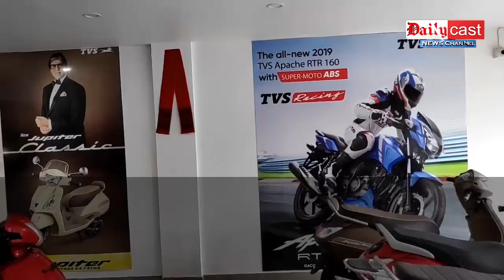Dailycast Prime News | 14th JAN' 2021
14th JAN' 2021

LongleEthan along APHLC pen mei kepado pon

Karlitang Rev. BapuPhangcho arong kachevoi ningkan isi kechok kachikimo